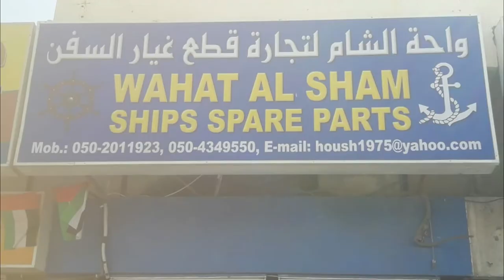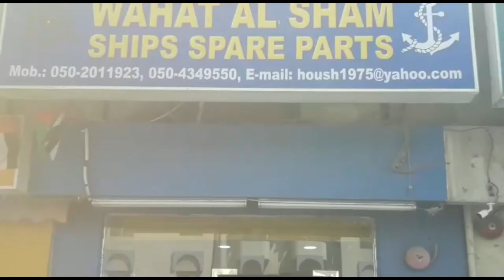Wahat al Sham (Ships Spare Parts)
Hassan Houch
General Manager
Address: industrial Area No 3 Sharjah United Arab Emirates